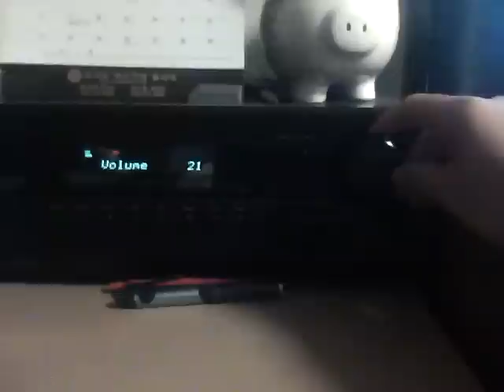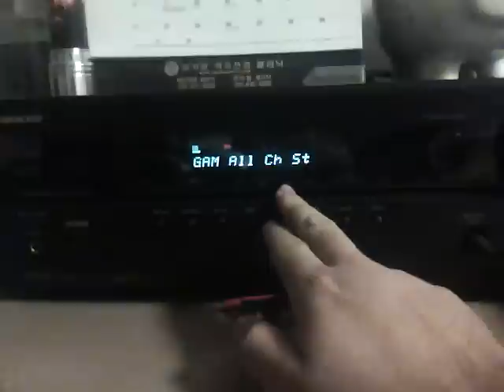Onkyo Home Theatre System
Onkyo AVX-280 Home Theatre System with 3 HDMI inputs and 1 output.
Song: Make It Rain Remix by Travis Porter ft Various Artist